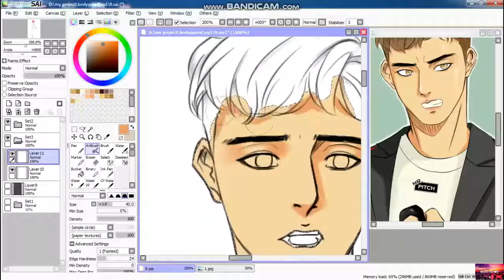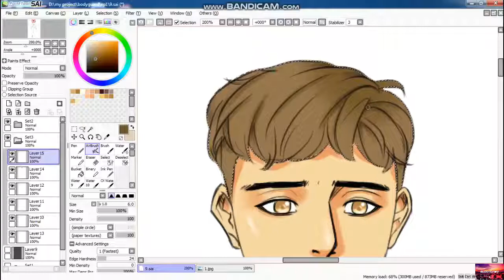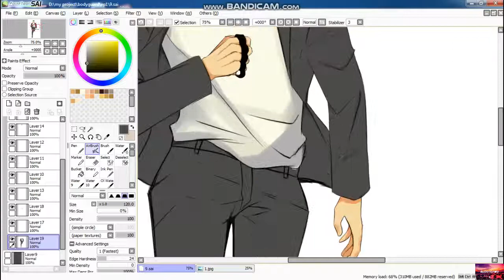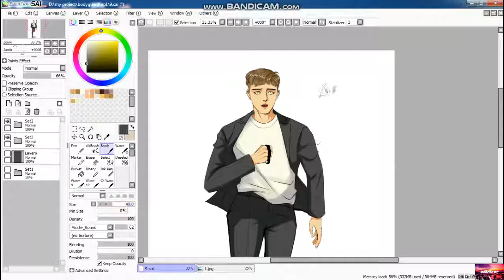Speed paint simple colouring manhwa by me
Realtime +-30 minutes
Tools - paint Tool sai
           - Genius pen 405
           - Bandicam